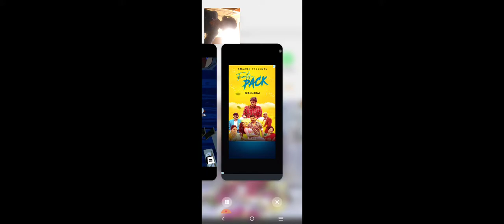hardest. game in. world